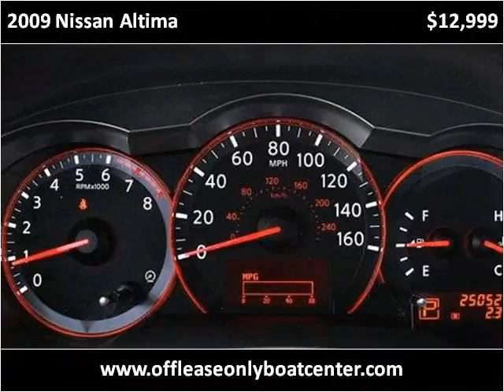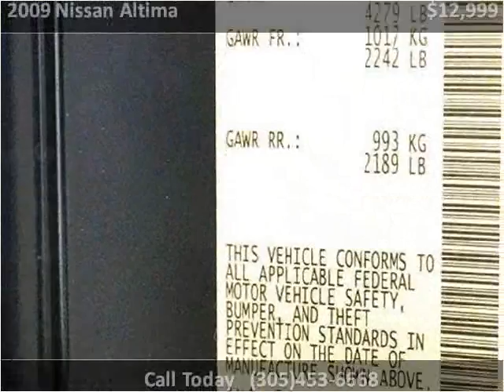2009 Nissan Altima Used Cars Lake Worth FL